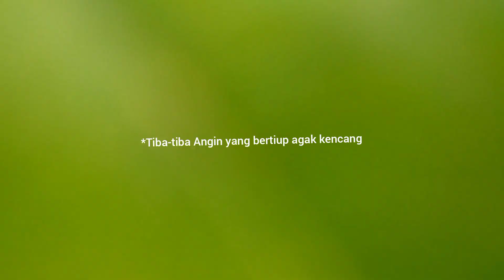EFEK GAGAL MANCING!! AKHIRNYA PANEN "KERSEN" DI FOLDER AIR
Assalamu'alaikum Bestie 💜💐

Gimana kabarnya Beb? Semoga Dalam kondisi yang baik-baik saja dan sehat selalu 🤗💜

 Hy best,,, kegiatan ku kali ini sebenarnya mau mancing,tapi kondisi air di folder air surut, jadi agak berbahaya jika mancing disitu, akhirnya aku panen kersen aj best🤭.. Nikmat sekali, yuk ikutin keseruannya.

Dukung terus Channel @tyasku501 agar kita semangat dan produktif membuat konten-konten terbaik,,, 🙏🙏

" GRATIS KOKK!! 💜💜

kalian juga bisa follow aku di